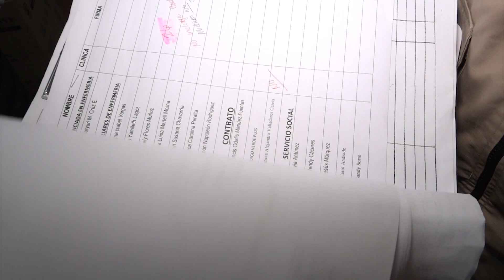Fuertes reacciones y muchas dudas deja la renuncia de Evelyn Bautista de Invest H